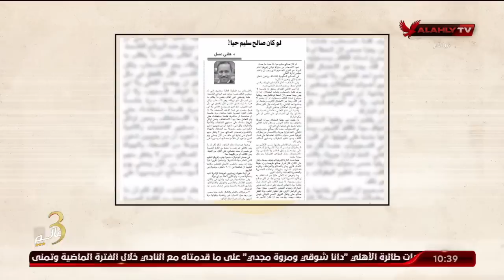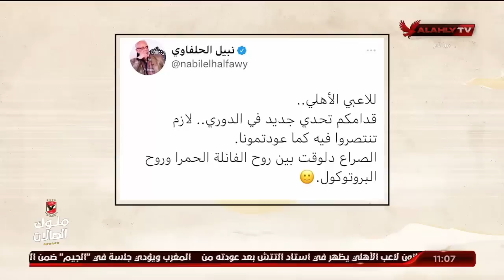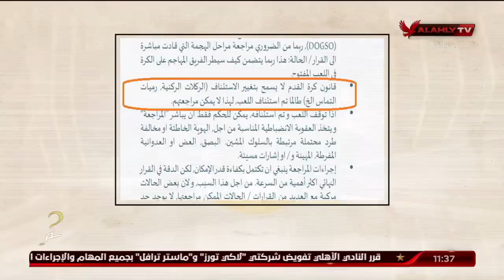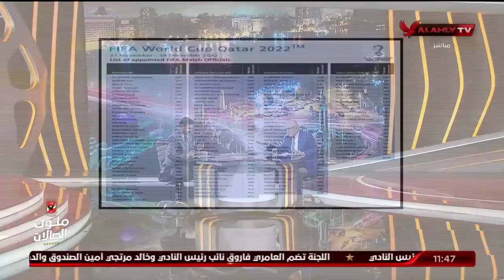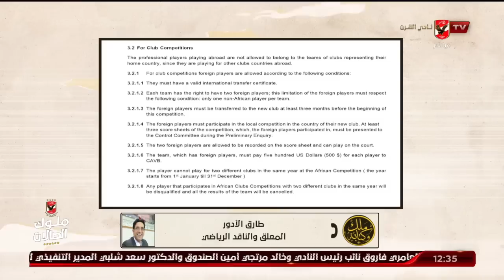حلقة ملك وكتابة كاملة | 19-5-2022